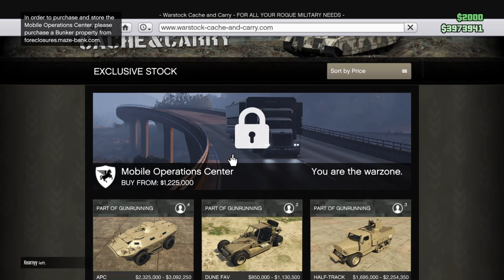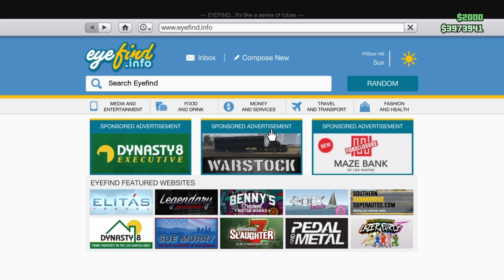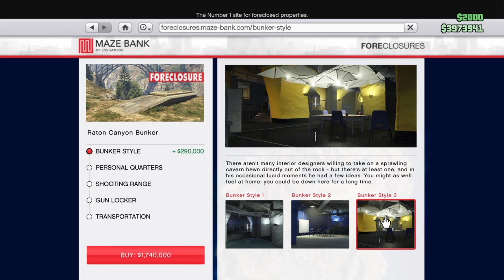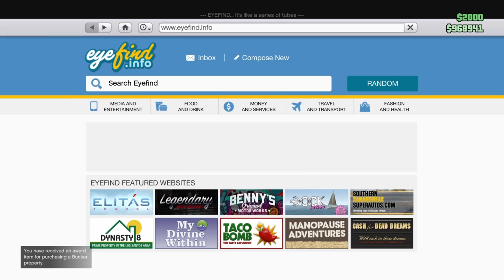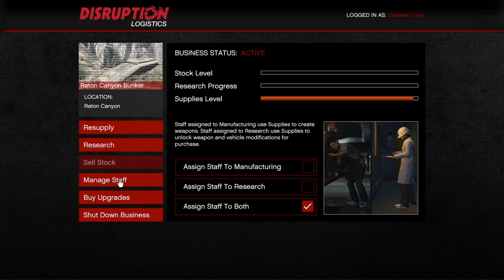GTA GUNRUNNING DLC - Bunker tour, Prices, Business Setup, and More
Tutorial and Gameplay Video about the brand new gunrunning DLC about a tour in the bunker , mobile opperation center , business Setup, costs prices , and more in GTA 5 Online.

Please keep up for my next videos from Grand Theft Auto 5 Online about: Mission’s Gameplay Walkthroughs Tutorials DLC Showcases Previews Reviews New Vehicles Gangs Fights Weapons Guns Mods Gangs Livestreams Cheats Trailers Easter Eggs Cutscenes Intros Bosses Underbosses Machinima Rockstar Editor Movie Montage

Indo-J

PSN:
Indo-J

And keep up for future updates off: Assassins Creed, Ghost Recon Wildlands, Sniper Ghost Warrior, Mafia 3, Fifa 18, Fallout 76, Call of Duty WW2, Red Dead Redemption 2 and more